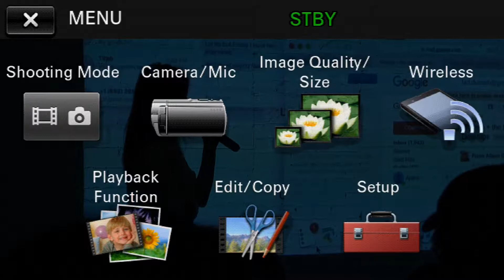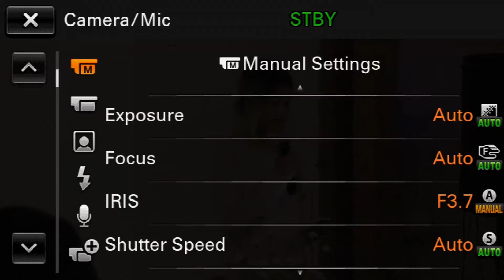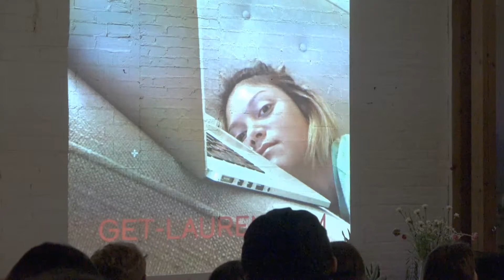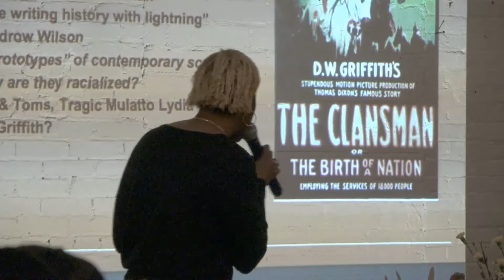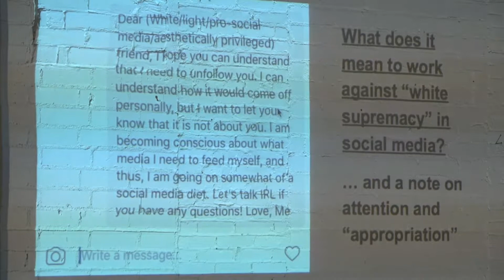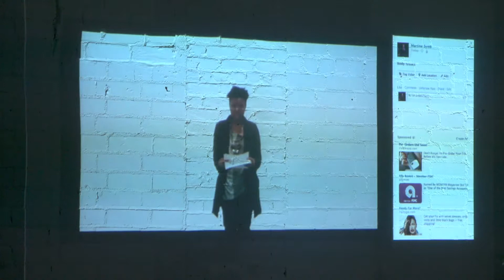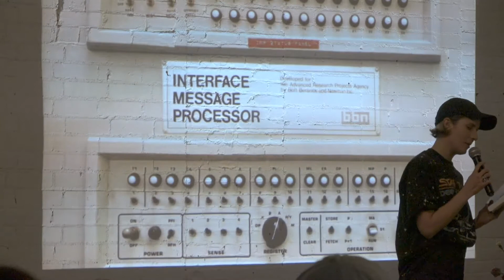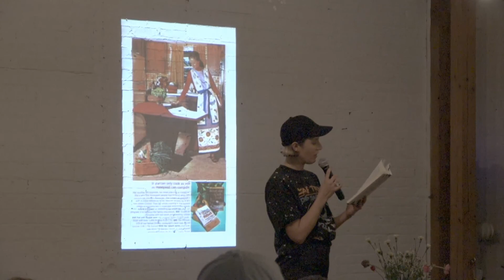Hard to Read: Lovelace in Los Angeles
Hard to Read and Navel present Lovelace, celebrating the past, present, and future of women and the Internet, in conjunction with the release of Claire L. Evans' new book, Broad Band: The Untold Story Of The Women Who Made The Internet.

With screenings, readings, and performances by:

Claire Evans
Alice Barker
Martine Syms
Lauren McCarthy
Jennifer Moon
Mandy Harris Williams
Ann Hirsch

Skylight Books will have copies of Broad Band, as well as related titles on-site for sale and signing.